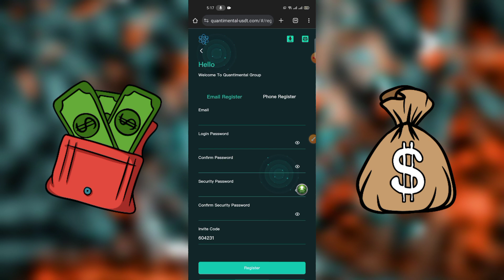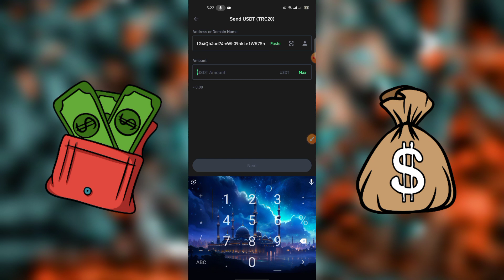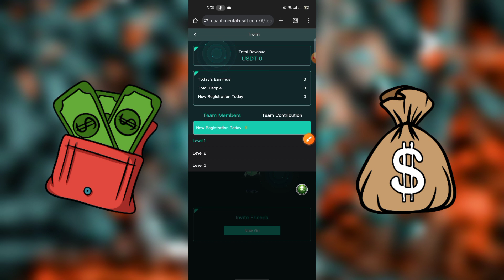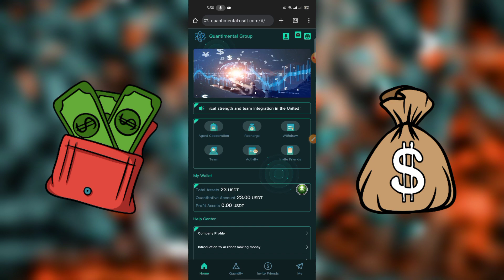Best Money Making Apps in 2024 | USDT Money Making Website | USDT Mining Farm | USDT Mall Site 2024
🄲🄾🄳🄴╰┈➤ 488885

How do I earn revenue from the Quantimental Group platform?

1, deposit usdt, the system will unlock the corresponding vip level, for example: deposit 13usdt, the system will automatically unlock vip1 registration, deposit 100usdt, the system will automatically unlock vip2 level. The higher the vip level, the higher the proportion of quantified benefits. After completing the vip level unlock, please click the quantization button on the home page (refer to the quantization tutorial on the home page), (1-2 minutes) so that quantization revenue can be generated.
2. Share your sign-up link and promote it on any social network including channels and groups such as YouTube, Cable Channel, Facebook, Twitter. Wait, you will get A three-level rebate on the amount of your junior member top-up, which is divided into A, B and C levels, and you will get a 10%, 3% and 1% rebate on your top-up. The details are as follows:
Level A team 10%, the other side top up 10000 USDT, you get 1000 USDT
Level B team 3%, the other side top up 10,000 USDT, you get 300 USDT
Level C team 1%, the other side top up 10,000 USDT, you get 100 USDT
The more invited users deposit, the more rewards you get!
3, the newly registered member account, the system will automatically gift 3usdt, in your quantitative account, you in the contract period, we promise that you will make more than 400% profit. Thank you for your trust and support, we will do better!

Class benefits vs. commission rebates. When the contract expires, the principal will be refunded!
VIP01 Investment ≥13USDT? ? ? ? The daily income is 20%
VIP02 Investment ≥100USDT? ? ? Daily revenue %21
VIP03 Investment ≥500USDT? ? ? Daily revenue %22
VIP04 Investment ≥1000USDT? ? Daily income %23
VIP05 Investment ≥8000USDT? ? Daily revenue %24
VIP06 Investment ≥20000 USD? ? The daily income is 25%
VIP07 Investment ≥ $100,000? Daily income %26
VIP08 Investment ≥ $300,000? Daily revenue %27
VIP09 Investment ≥ $500,000? Daily revenue %28
VIP10 investment ≥ $1 million daily return %29
Pieces pieces pieces pieces pieces pieces pieces pieces pieces pieces pieces pieces in pieces
1: Stored value investment can only use USDT coins, choose TRC20 network.
2: The usage period of each level is 40 days.
You can earn it every 24 hours.
4: Can only withdraw coins once a day, there is no time limit, 2 minutes to the account, the withdrawal fee is 0. The minimum withdrawal amount is 2USDT with no upper limit.
Share your invitation link to receive the following dual rewards:
Share the invite link to your social promotion channels and groups, such as YouTube, Telegram channel, Facebook, Twitter, invite friends to get three points back:
Level a teams 10%, the other team top up 10,000 USDT, you get 1000 USDT
The more you invite users to deposit, the more rewards you get
For more questions, please contact online customer service (7X24 online)

                     ★ ★ ★彡[ᴛᴀɢ]彡★ ★ ★